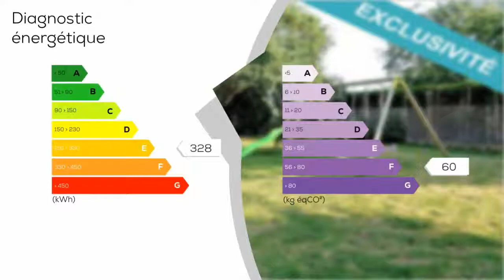A vendre - Maison/villa - VERNON (27200) - 6 pièces - 129m²